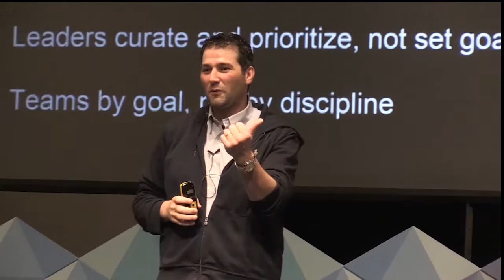Building an Autonomous Team at Skyscanner, Bryan Dove, CTO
In his presentation, Bryan will discuss a top down approach to ensuring a high performing, agile team.